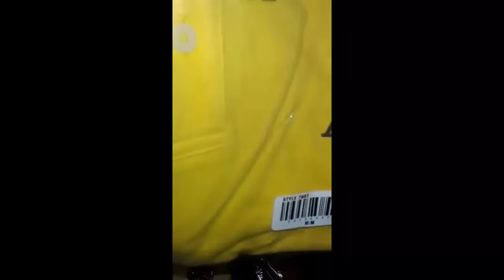Depoimento Maíra Alves - Curso Fórmula da Importação